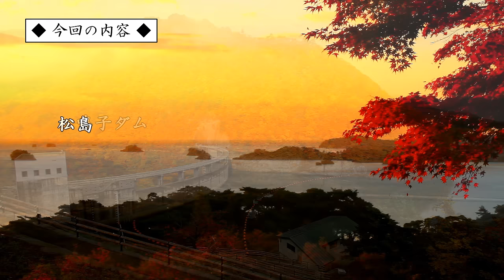宮城県の紅葉絶景ベスト9選 / 鳴子峡・松島・秋保大滝・滑津大滝・材木岩・七ヶ宿湖・碧玉渓・阿武隈ライン / Top 9 best autumn leaves in Miyagi, Japan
宮城県が誇る紅葉名所を9つご紹介します。
内陸部にある大峡谷「鳴子峡」を筆頭に、「秋保大滝」「滑津大滝」「材木岩」といった河川が作り出した絶景スポットが豊富で、海辺から多島美を望む日本三景「松島」も見逃せません。多種多様な紅葉絶景を存分にご堪能ください！

Here are 9 autumn leaves viewing spots that Miyagi Prefecture is proud of.
Starting with Naruko Gorge, a grand gorge located in the inland area, there are many scenic spots created by rivers such as Akiu Great Falls, Nametsu Falls, and Zaimokuiwa, and don't miss Matsushima, one of Japan's three most scenic spots where you can view the beauty of many islands from the seashore. We hope you will fully enjoy the variety of spectacular autumn leaves!

■鳴子峡 ( 10月下旬～11月上旬 )
鳴子峡（なるこきょう）は、宮城県北西部に位置する深さ100mにおよぶ大峡谷で、「日本の紅葉百選」に選定されています。鳴子峡レストハウスの見晴台からの眺めは、まさに絶景！大谷川の侵蝕により刻まれた峡谷と大深沢橋を一望できます。鳴子峡レストハウスを起点に遊歩道も整備されていて、鳴子峡の紅葉絶景を様々な視点から満喫できます。

■鳴子ダム ( 10月下旬～11月上旬 )
鳴子ダムは、鳴子峡の近くにあるアーチ式コンクリートダムで、日本人の技術者のみで建造された、国内初のダムです。ダムによって形成された人造湖は荒雄湖（あらおこ）と呼ばれ、鳴子峡と同様に、素晴らしい紅葉が見られ、鳴子峡と共に栗駒国定公園に指定されています。

■松島 ( 11月上旬～下旬 )
松島は、安芸の宮島（広島県）、丹後の天橋立（京都府）とともに、「日本三景」の一つに数えられる景勝地です。今回は、「松島四大観」や「観瀾亭（かんらんてい）」「五大堂（ごだいどう）」「新富山展望台」といった松島の紅葉名所を巡ります。

■秋保大滝 ( 10月中旬～11月上旬 )
秋保大滝（あきうおおたき）は、宮城県中部を流れる名取川上流にかかる滝で、国の「名勝」および「日本の滝100選」に選定されています。駐車場から秋保大滝不動尊の境内を歩いていくと滝見台があり、紅葉した木々と共に、落差55mの滝の全体を見下ろせます。

■滑津大滝 ( 10月中旬～11月上旬 )
滑津大滝（なめつおおたき）は、宮城県南部を流れる白石川にかかる滝で、高さ約10m、幅約30mの水量が豊かな豪快な滝です。滝のすぐ横に遊歩道と階段が整備されており、水しぶきを浴びるような間近から滝の轟音を体感できます。名称の由来となった滑らかな岩盤は約100㎡の凝灰岩で、二段になって流れ落ちることから「二階滝」とも呼ばれます。

■材木岩 ( 10月下旬～11月中旬 )
材木岩（ざいもくいわ）は、宮城県南部を流れる白石川流域にある景勝地で、高さ100mにも及ぶ柱状節理によって形成された断崖絶壁です。あたかも材木を縦に並べたような独特の景観が名称の由来で、国の「天然記念物」にも指定されています。周辺には「水と石との語らいの公園」が整備され、材木岩を望む親水広場や休憩所などが設けられています。

■七ヶ宿湖 ( 10月下旬～11月上旬 )
七ヶ宿湖（しちかしゅくこ）は、宮城県南部を流れる白石川流域にあるダム湖で、「ダム湖百選」に選定されています。湖畔には「七ヶ宿ダム自然休養公園」があり、七ヶ宿の名にちなんで77種777本の木が植えられています。

■碧玉渓 ( 10月下旬～11月中旬 )
碧玉渓（へきぎょくけい）は、宮城県南部を流れる白石川が造り出した渓谷で、透き通るような碧と、玉のような美しさが名称の由来です。すぐ上流には温泉があり、そこから遊歩道が整備されていて、渓谷を縫って歩きながら渓谷美と紅葉美を鑑賞できます。

■阿武隈ライン ( 10月下旬～11月中旬 )
阿武隈川（あぶくまがわ）は、宮城県と福島県を流れる東北第二の大河で、「日本の紅葉百選」に選定されています。阿武隈川はかつて江戸と東北を結ぶ物資輸送路として利用され、栄えた歴史を持ち、その名残を現在に伝えるのが「阿武隈川ライン舟下り」です。名勝・奇岩や四季折々の風情ある自然の姿を眺めながら、屋形船に乗って、のんびりと舟下りを楽しめます。

  00:00  動画内容ダイジェスト紹介
  00:48  鳴子峡
  07:46  鳴子ダム
  10:44  松島
  22:13  秋保大滝
  24:06  滑津大滝
  26:40  材木岩
  29:52  七ヶ宿湖
  31:33  碧玉渓
  33:30  阿武隈ライン

【日本の紅葉絶景！】シリーズは、日本全国の紅葉名所を徹底的にご紹介します！「秋」が深まる日本列島。雄大な山岳風景や湖沼・滝など、華やかに彩る秋の風物詩「紅葉」の風景を存分にご堪能ください。

・群馬県の映像素材の一覧は、以下のページをご参照ください。

・鳴子峡の観光ガイド（癒しの国 日本.TV）

・松島の観光ガイド（癒しの国 日本.TV）

・秋保大滝の観光ガイド（癒しの国 日本.TV）

・滑津大滝の観光ガイド（癒しの国 日本.TV）

・材木岩の観光ガイド（癒しの国 日本.TV）

・七ヶ宿湖の観光ガイド（癒しの国 日本.TV）

・碧玉渓の観光ガイド（癒しの国 日本.TV）

・阿武隈ラインの観光ガイド（癒しの国 日本.TV）

Composed by ゆうきわたる, JoMa, しんさんわーくす, 蒲鉾さちこ, Fukagawa, UG, のる, K’z Art Storage, すもち